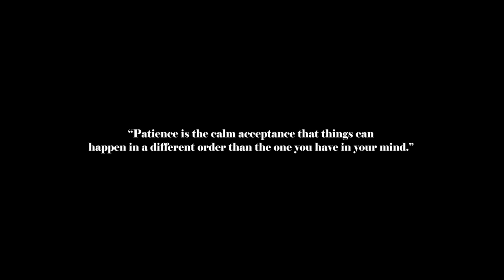+ (cover) - aitana | ukelele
Grabé este video hace un par de semanas y no me animaba a subirlo porque no me se muy bien la letra y le pifié a un par de acordes. Pero es una canción super especial para mi por algo que viví y sentía que tenía que hacerlo. Espero que les guste. Ah, y en la mitad me interrumpieron entonces lo corté un poco. Besis ♥

I recorded this video a while ago but I didn't want to upload it because some of the lyrics and chords are wrong. But at the end of the day, it is a very special song for me, it reminds me of something I lived and I felt like I needed to upload it. I hope you like it :) Oh, and in the middle someone interrumpted me so I had to cut a little bit of it. Bye ♥